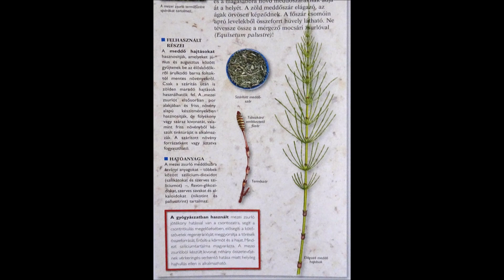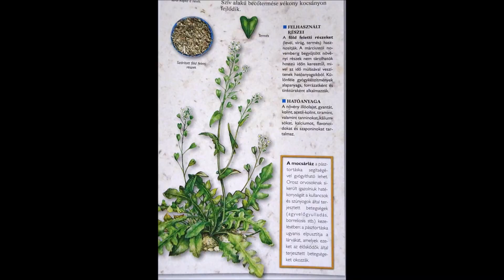CSILLAGJEGYEK GYÓGYNÖVÉNYEI - BAK